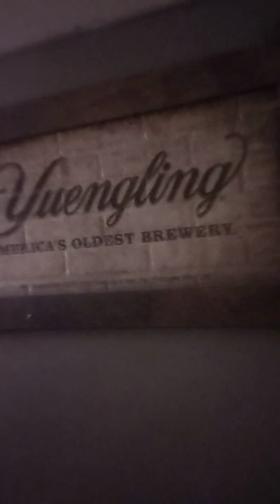Pool Table At The Underdog Lounge In Haledon, NJ - Sammie Work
Fun times at the Underdog Lounge here in Haledon, NJ.